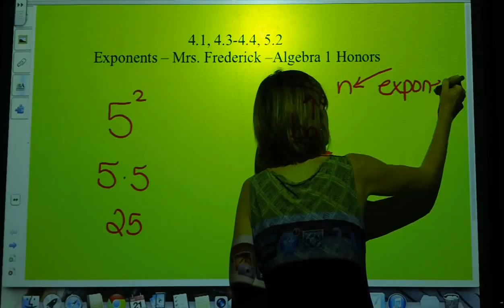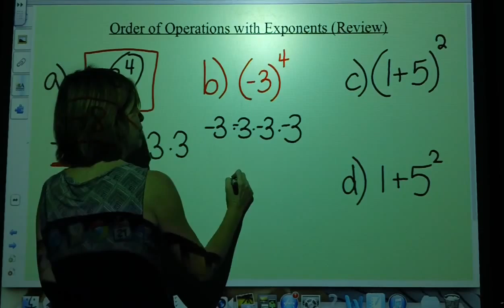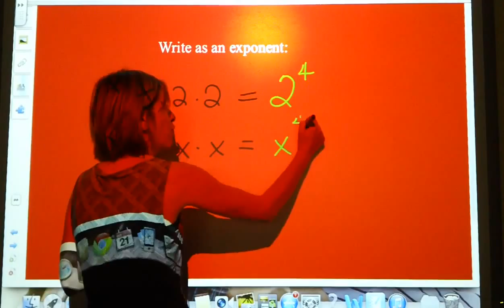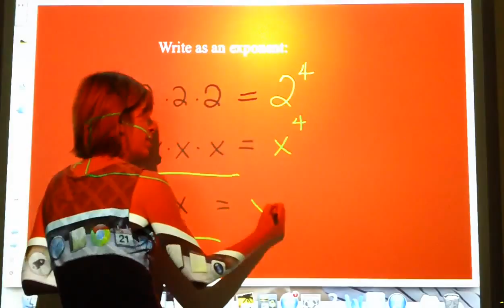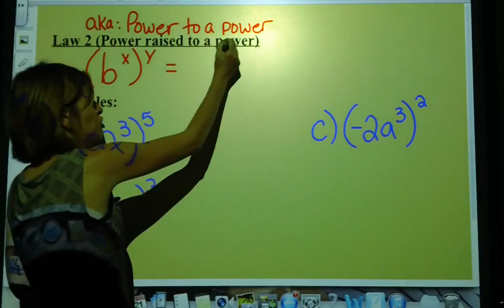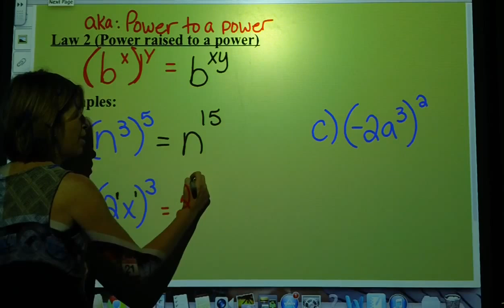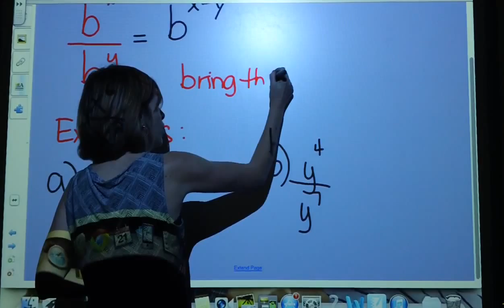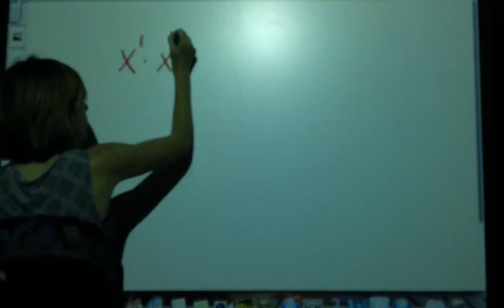Coach Fred's Alg 1 - Laws of Exponents